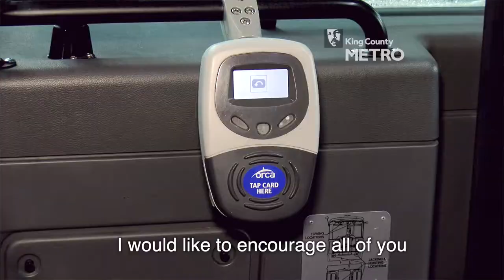Use ORCA when you return to King County Metro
It’s a great day to ride Metro with your ORCA card. Metro is safe and ready for its passengers, and ORCA cards make boarding the bus faster, easier, and more germ-free than using cash. To get your ORCA card, go to ORCA Savings.com/viaje.